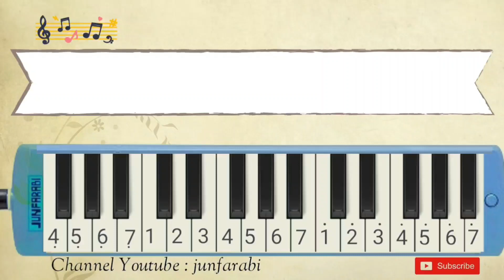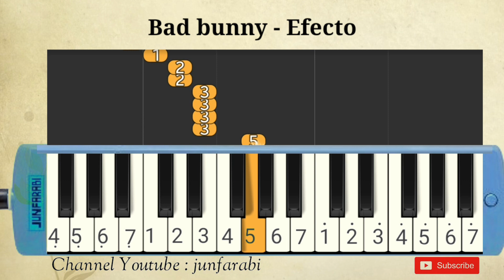Bad bunny | Efecto | melodika tutorial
Melodica Bad bunny | Efecto. Instrumental song.

Thanks